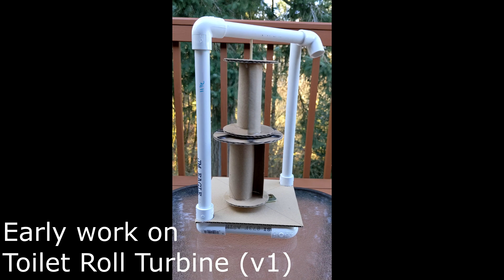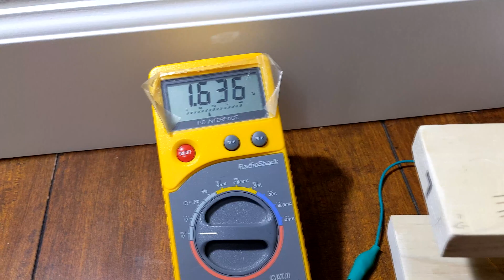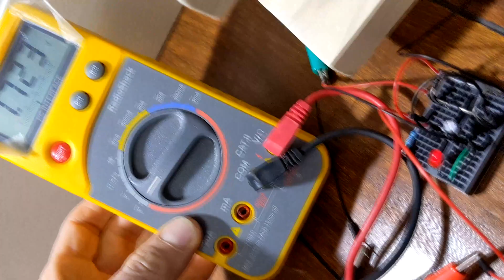Toilet Roll Turbine (v2) - VAWT Savonius S-Rotor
Working to improve on the first version of the Toilet Roll Turbine.  Upgrading the stator from 3 coils to 6 in a wooden framework.  Giving it a few test spins to light up a tiny LED.  Graduating from toilet rolls to oatmeal boxes.